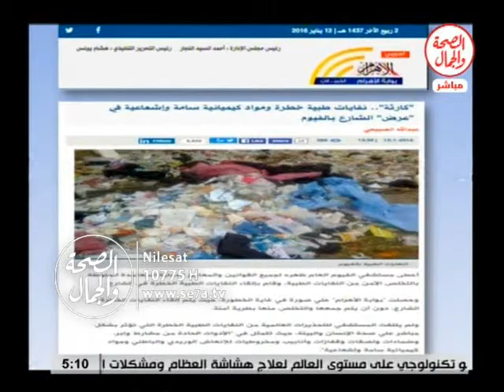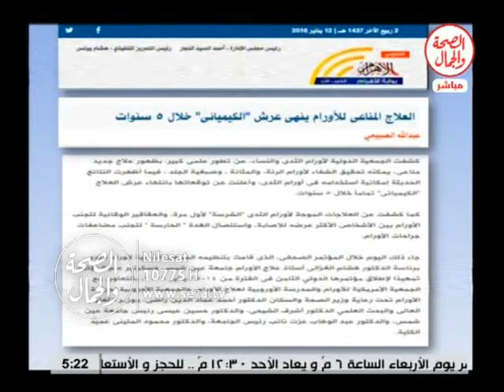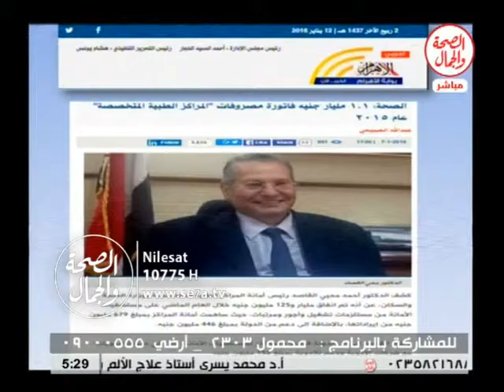صحافة الصحة 13 1 2016 || اخبار متنوعة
صحافة الصحة || اخبار متنوعة
الاستاذ عبد الله الصبيحى رئيس
القسم الطبى ببوابة الاهرام فاستضافة
ممدوح محمود